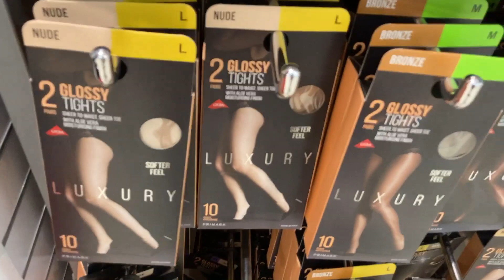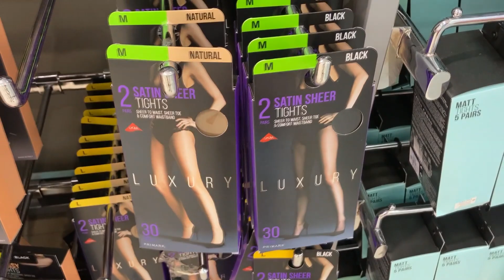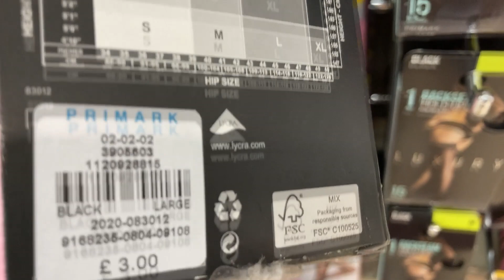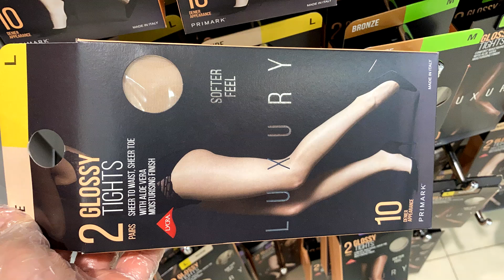Primark Ladies Tights - End of September 2020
Primark Ladies Tights for Sale with prices.
Thanks